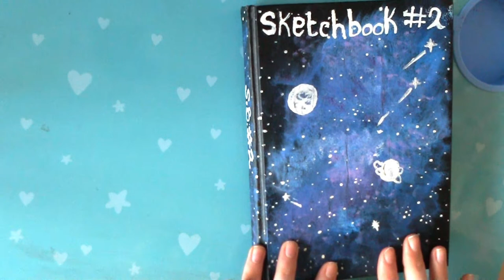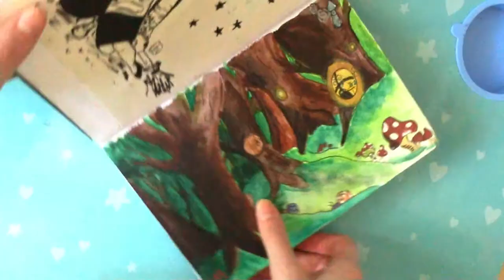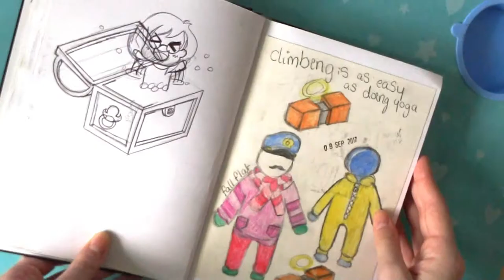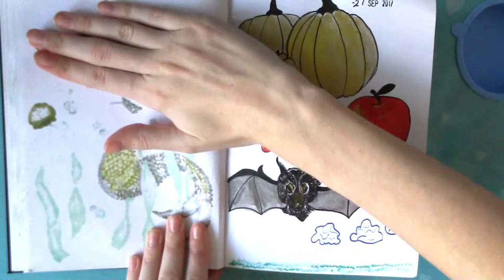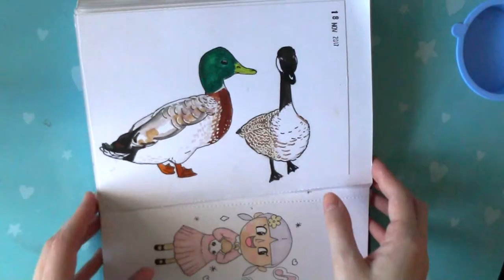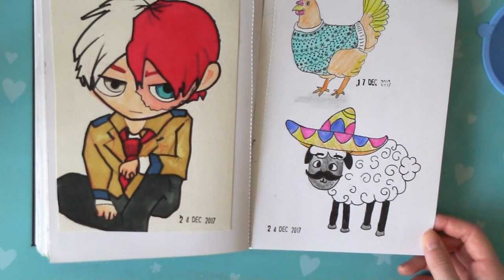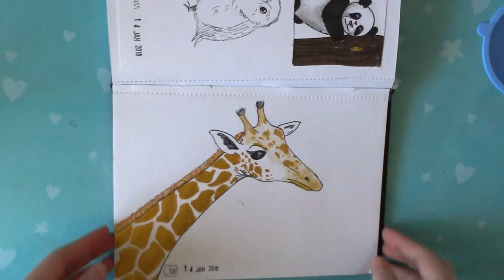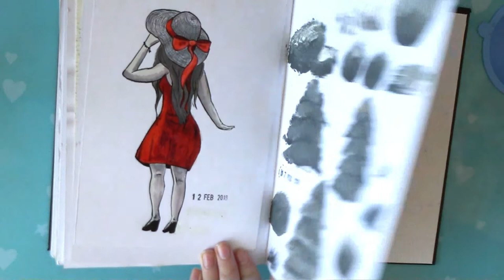Sketchbook Tour ♥ 2017 - 2018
It's another sketchbook tour! What was your fave piece?
All mentioned Links and Products will be linked down below

Fine tecs
(I don't know why it is so expensive on amazon so many check out other places too ♥)